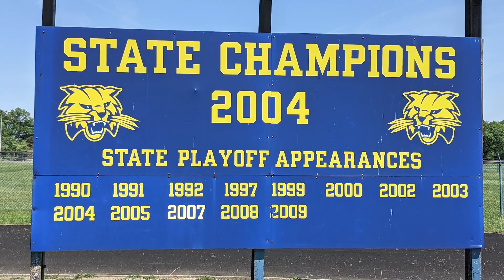New Release Da Haven TUBI Trailer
When Columbus came together ⬇ DaHaven ohio football championship 🏆history